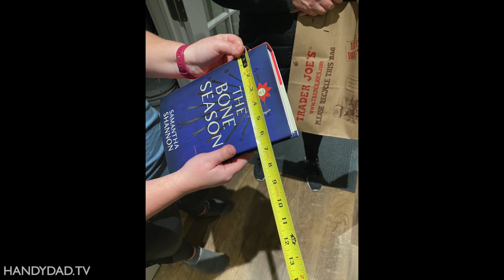WE BUILT A SECRET BOOKCASE // TLF 44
In this video, Chris helps Josh build his first woodworking project: a hidden bookcase door on wheels that conceals the storage area under their steps.

☕️☕️☕️ If you liked this video, say thanks with a cup of coffee 👉🏻

This is episode 44 of The Living Flip, a series where my daughter Julie and her husband Josh bought a foreclosure to fix up while they live there.